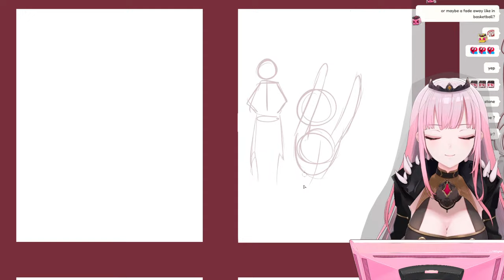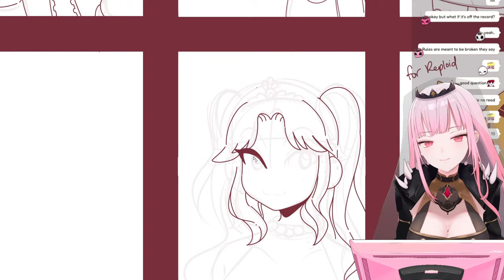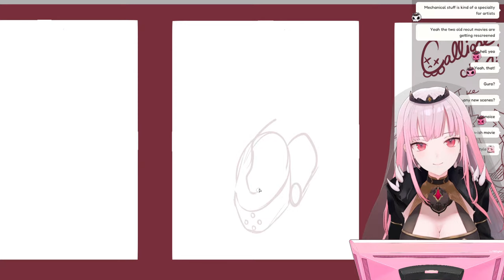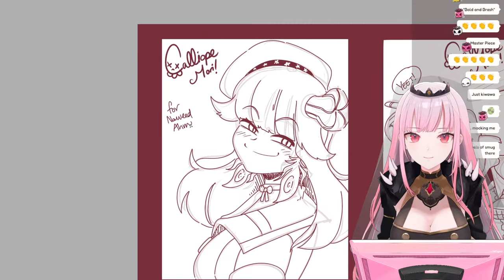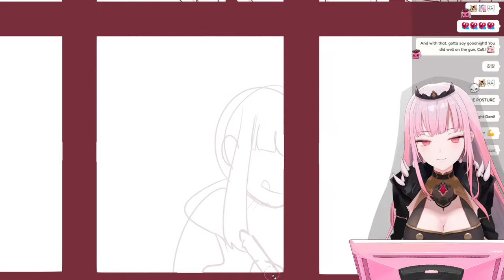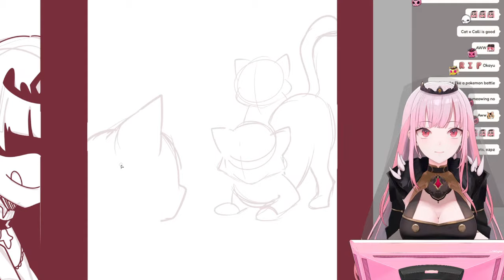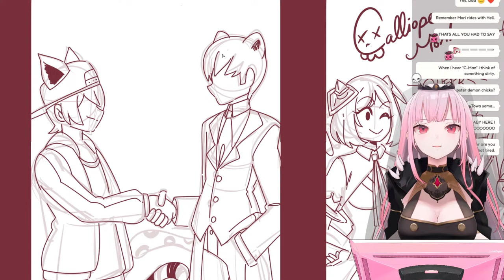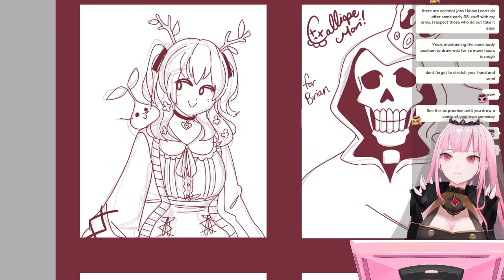【Drawing Your Requests】reaper art shop is open again!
(finishing first batch, then a quick 15-20 more will be taken!)
PLEASE READ!! RULES FOR COMMISSIONING:
-Request must be either Holo related, or not include copyrighted content/characters
-Requests will be drawn in the order they are received (will close superchats when there are too many)
-If requesting Hololive members, keep in mind that I will only draw them with people that they have collaborated with or interacted with in the past, as a general rule (it will be up to my discretion).
-Absolutely no yabai allowed (keep it PG if other Holos, Mori only PG-13 is OK)
-If it seems you aren't trying to be rude but I'm not comfortable drawing it, I will ask for a second option!
-Including multiple options for me to draw in the initial message is recommended!
-Please let others have a chance and don't ask for 2 in one stream!

Superchats will open during the stream, on my mark! I will count it down. I may open and close them a few times during the stream, in bursts.
Superchats as a whole will NOT be read from this stream, regardless of amount!

model: KAMIYA
design: lo-hi delivery

JIGOKU 6 LP RECORD IS HERE!